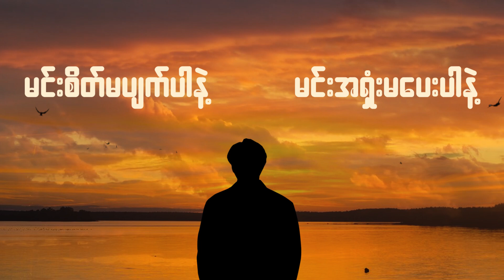Nyein Chan (ငြိမ်းချမ်း) - မိုးမြင့်ပျံရင်း (Lyrics Video)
Title : မိုးမြင့်ပျံရင်း
Artist :  Nyein Chan  (ငြိမ်းချမ်း)
Composer : စအိုက်ဇက်